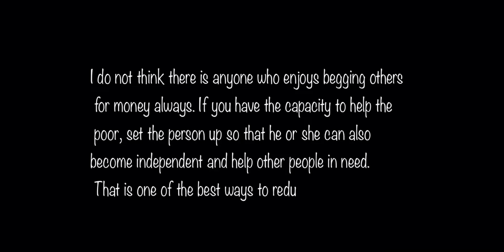MONEY IS NOT THE ONLY THING A POOR PERSON NEEDS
When we think or talk about the poor, one of the things that come to mind is their need for money. After watching this video, you will learn that money is not the only need of a poor person. This video touches on a few of the needs of the poor that has nothing to do with money!